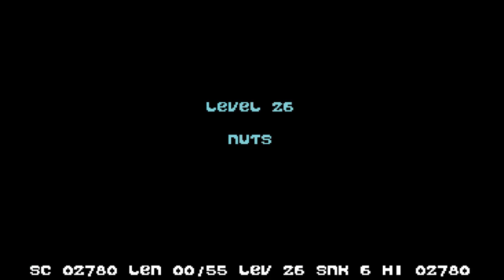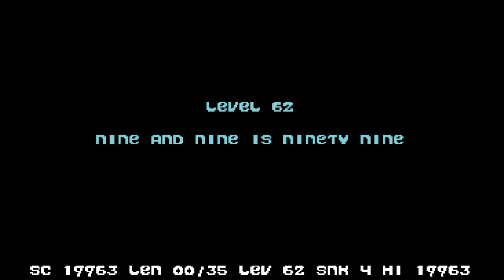C64 Longplay: Super Snake Simulator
0:00 Nice N Easy
0:13 Nice N Easy Too
0:38 Brix
1:05 Moving On
1:28 Two To One
2:00 Oh Never Mind
2:25 Number One
3:00 No Rest For The Wicked
3:34 Surprise Surprise
4:03 Double Figures
4:39 A Broken Ring
5:02 Adders And Anacondas
5:32 Join The Dotted Line
5:58 Garfield
6:35 Two By Two
7:35 Blaze Of Glory
9:04 Round And Round
9:26 Here We Go Again
9:53 Snake Avenue
10:18 The Twentieth Screen
10:37 Heart
11:16 Oh Dear What Can The Matter Be
12:00 Three Of A Kind
12:37 Zzzzzzzip
13:28 Jolly Brolly
14:07 Nuts
14:44 Diagonal Drag
15:14 Nice N Hard (ooer)
15:59 Time's Up
16:26 Minefield One
17:11 Four Corners
17:54 Problems Problems
18:35 Nowhere To Go
18:58 Horseshoe Hassles
19:25 Five Alive
20:03 Goodness Gracious Me
21:02 Boxed In
21:36 Crossblox
21:46 Minefield Two
23:28 Aaaarggh
24:30 Two To One Too
25:15 Six In A Row
25:57 Nice N Nasty
26:03 Ham De Burgh Er
26:44 Parallel Lines
27:22 Minefield Three
27:53 Help
28:31 Backyard Birmingham
28:46 Crossblox Two
29:27 Harder Than It Looks
29:43 Sout's Screen
29:49 One Two Three
30:26 Seven Up
31:01 Parallel Dots
31:13 Andy's Screen
31:39 Silverstone Snakes
32:48 Spate Of Eight
33:19 Where Have All The Corners Gone
33:43 Hello Everyone
33:58 S R S
34:32 Nine And Nine Is Ninety Nine
35:05 Nice N Impossible
35:52 A Maze Ing
36:20 (crashes)

Published: 1988, Alternative Software (part of "Triple Decker 8" game pack)
Musician: Shaun Southern
Graphician: Andrew Morris
Programmer: Shaun Southern